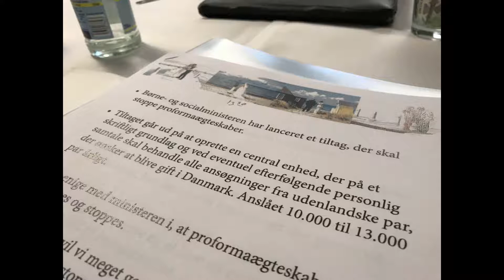Christiansborg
Hvert år siger 1900 par ja til hinanden i Tønder. De mange vielser betyder en del for omsætningen og livet i kommunen.

Folketinget arbejder på at begrænse proforma vielser, og planen er at oprette en central enhed, som skal kontrollere, om vielserne er proforma eller ej. Det betyder, at ægteparrene kan blive bedt om at møde personligt op med deres papirer.
Hvis den centrale enhed placeres i København, så er det nok tvivlsomt, om parrene bagefter rejser til Tønder for at blive viet.

Tønders borgmester har sammen med borgmestrene fra Fanø, Ærø og Langeland været på Christiansborg og argumentere for, at kommunerne får opgaven med at kontrollere, om vielserne er proforma eller ej.